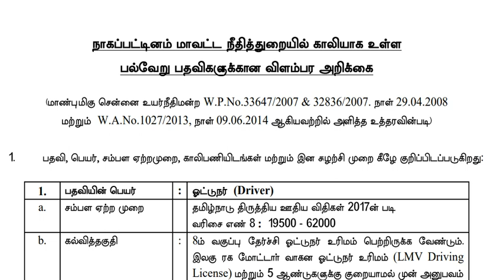Nagapattinam District Court Recruitment 2018